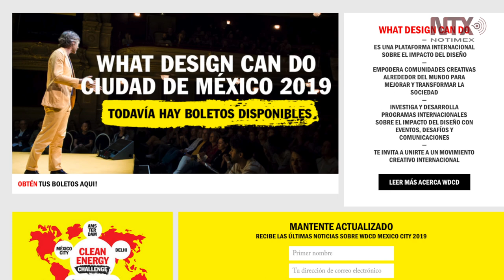What Design Can Do, nos muestra el poder de la creatividad en la CDMX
El diseño llega a la capital mexicana en busca de soluciones que tengan impacto social